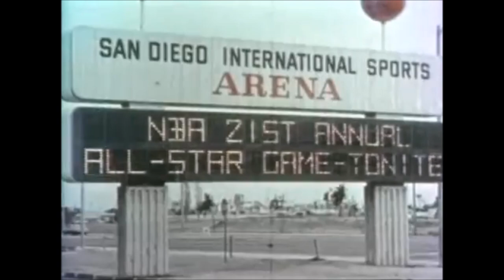BEST Player To NEVER Make Playoffs - Tom Van Arsdale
It hurts to be a good player and NEVER win the NBA championship. We know a lot of those players. But imagine how it is to be an NBA All-Star and NEVER even MAKE the NBA Playoffs! Today, that's our Subject. Let's take a look at Tom Van Arsdale - The Best player to NEVER make the NBA Playoffs!